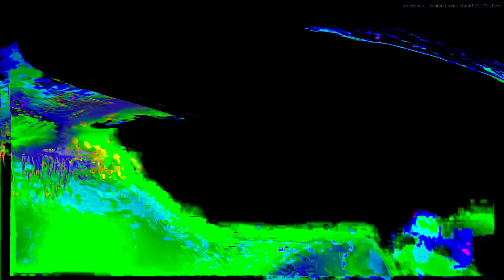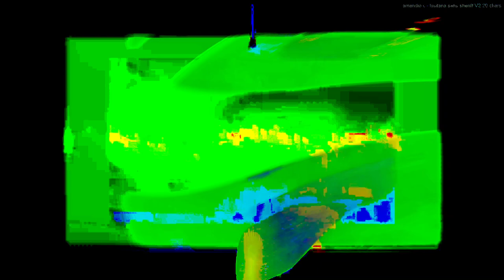Movie 24 07 24 06h34m26s "it's just sounds" in 47 audio video 8 minute videos